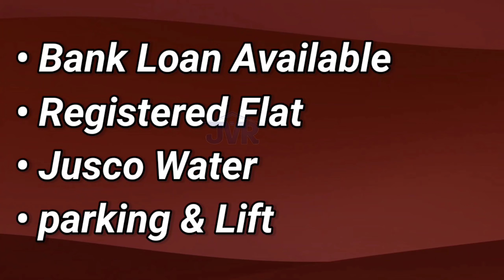Kadma 2 Bhk 950-sq Registry Flat For Sale In Jamshedpur Property for sale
Kadma 2 Bhk 950-sqft Registered Flat Available For Sale.
✅ Jusco Water
✅ parking & Lift
❇️ Price is only 35 Lac

✅ 𝐅𝐥𝐚𝐭 𝐃𝐞𝐭𝐚𝐢𝐥𝐬 :- 2 Bedroom, 2 Bathroom,
  1 Big-Balcony, kitchen, Drawing & Dining room

🔴 Note - 2% 𝙎𝙚𝙧𝙫𝙞𝙘𝙚 𝘾𝙝𝙖𝙧𝙜𝙚 𝙁𝙞𝙭𝙚𝙙 𝙤𝙣 𝙎𝙚𝙡𝙡𝙞𝙣𝙜 𝘼𝙢𝙤𝙪𝙣𝙩

Jamshedpur tata Nagar flat for sale
Jamshedpur new house for sale
Jamshedpur property for sale
Jamshedpur new flat for sale
house for sale in Jamshedpur
land for sale in Jamshedpur
Jamshedpur tata Nagar flat
Jamshedpur flat for sale
Jamshedpur 3 bhk flat
Jamshedpur property
Jamshedpur flat price
Jsr flats for sale

Jamshedpur city
tata Nagar city
Jamshedpur Jharkhand

adityapur city | bistupur city | Jamshedpur sakchi